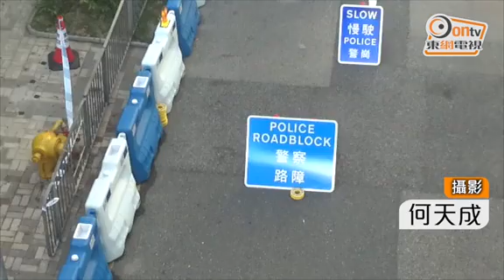八千警力上天下海 護送習近平保安空前嚴密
國家主席習近平訪港期間，警方每日動員8000警力海陸空全天候布防。習近平的車隊全日由警方護送組電單車開路，車隊中間亦有多輛警車保護，要員保護組(G4)、俗稱飛虎隊的特別任務連(SDU)及反恐特勤隊人員均有全程提供保護及確保安全，沿路亦一直有直升機在車隊上空盤旋監察；至於習近平下榻酒店旁邊的灣仔會展，及西九文化區對開海面，亦有警方快艇及「水鬼隊」布防，灣仔區內十步一警，亦有手持MP5衝鋒槍的反恐特勤隊荷槍實彈巡邏，確保領導人安全。

習近平周四(29日)中午時分乘專機抵港，香港國際機場保安較平常嚴密得多，採訪的記者需提早到場以先進行安檢，有部分記者的毛巾及雨傘被扣起。

約下午1時15分，習近平的車隊在警方護送組的5輛電單車開路下，駛過會議道前往下榻的灣仔萬麗海景酒店，沿路有至少2架直升機在上空盤旋，亦有防干擾車在前方，而後方亦有多架警車及數架政府車輛跟從，當中包括飛虎隊及反恐特勤隊人員，據悉習近平全日行程，警方都有提供同類保安安排。

消息指，警方因應全球最新反恐形勢，每日動員近8000警力負責領導人保安工作，保安區範圍亦較以往大，其中警方在灣仔北一帶嚴密布防，區內氣氛緊張，除派警犬隊搜查慎防違禁品外，亦有反恐特勤隊人員持衝鋒槍巡邏。

現場所見，本報記者踏入會展對出的港灣道，只望到警員及水馬相伴，整條路均被較正常人為高的藍、白色水馬遮擋，沿路有逾60名警員駐守，近乎十步一警，用作臨時指揮中心的港灣消防局可見樓上有警員監視。

除此以外，前往金紫荊廣場的通道並已封閉，習近平抵港前更有要員保護組在通道監視，警方亦在會展一帶主要道路截停車輛搜查。

在習近平下榻的萬麗海景酒店，警方在通道入口設金屬探測器，所有員工進出均需要安檢，酒店職員亦用膠紙將地氈緊貼，以防危險品被藏在內。而進入會展的通道亦有金屬探測器，多名保安把守，要掛工作證或是參展商證才可進入。